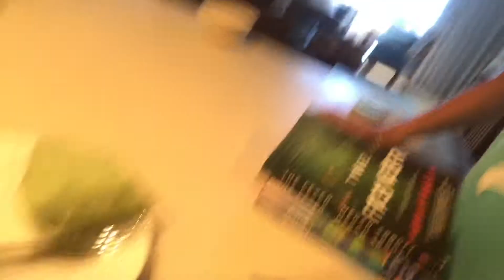🌋🙊 he did what at the Luau?? 🌴🌈 || Hawaii Vlogs: Day 5 || Grace McGhee Vlogs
aloha guys. it’s grace and welcome to my channel or welcome back to my channel. today in hawaii, i played soccer with my sis ⚽️🔥, explored tide pools with ma dad 🦑🦀, watched hawaiian monk seals tan on the beach 🏖, and went to a pretty interesting luau!! 🥥🌿